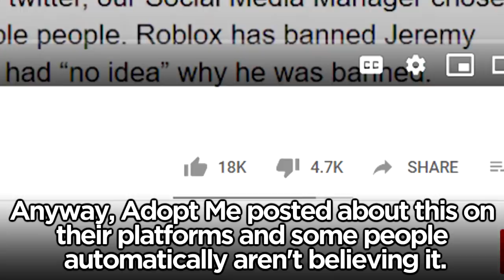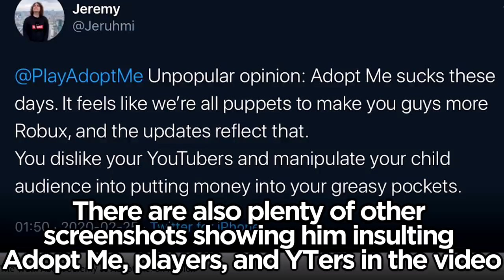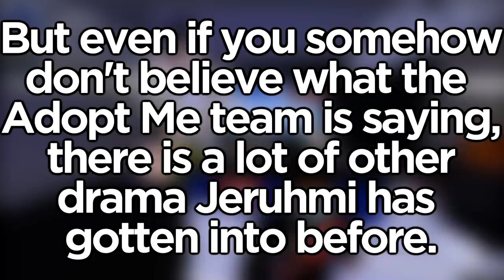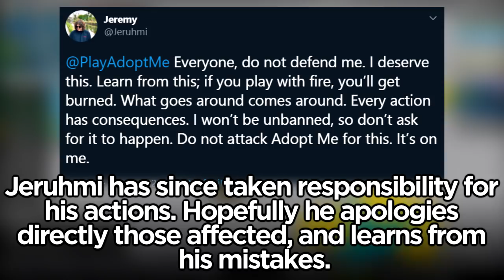Adopt Me EXPOSES Roblox YouTuber Jeremy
The biggest game on Roblox, Adopt Me, has published a video calling out and exposing YouTuber Jeremy/Jeruhmi.